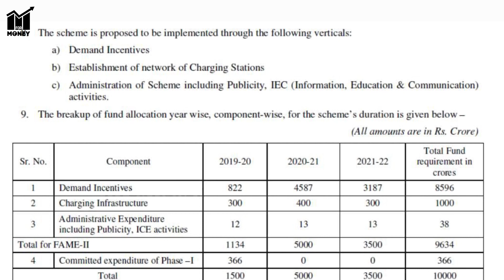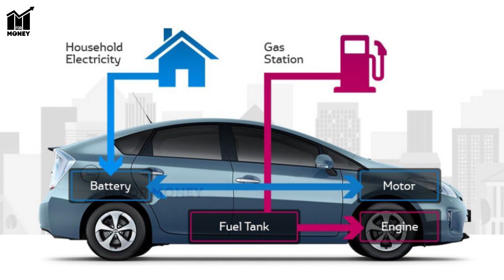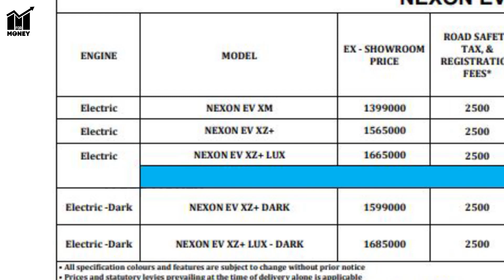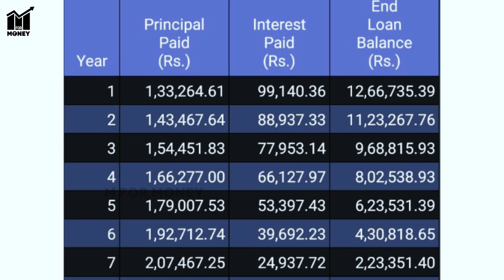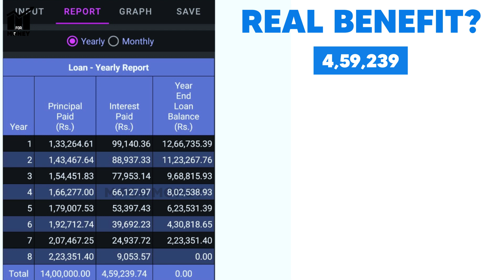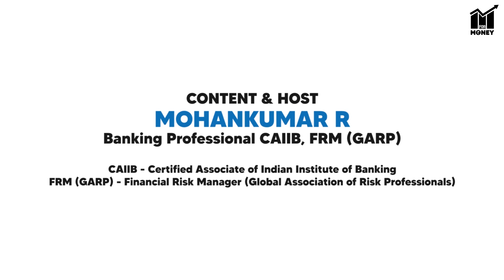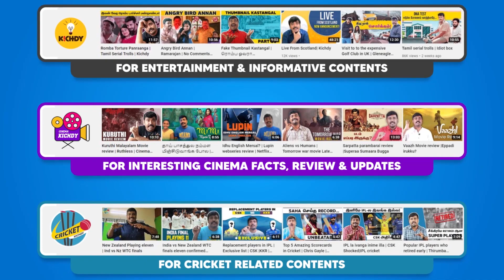Road tax illama caraa? Save upto 1,50,000 | M For Money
Our other Channels:
Entertainment & Info :  @Kichdy
Cinema Facts & Reviews:  @CinemaKichdy
Cricket Info & Commentary :  @cricketkichdy